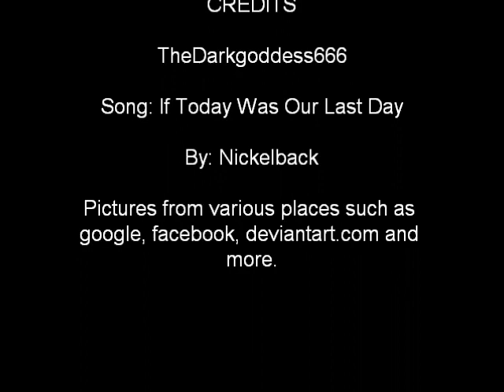Dark Hunter Video